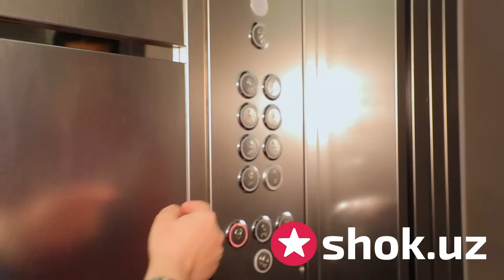Farhod va Shirin bilan SUDLASHGAN Shoir Bobur Bobomurod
- HAR QANDAY MAHSULOT YOKI XIZMATINGIZ UCHUN REKLAMA KERAK BO'LSA BIZGA MUROJAT QILING!
- ЕСЛИ ВАМ НУЖНА РЕКЛАМА ЛЮБОГО ТОВАРА ИЛИ УСЛУГ ТО ОБРАЩАЙТЕСЬ К НАМ!